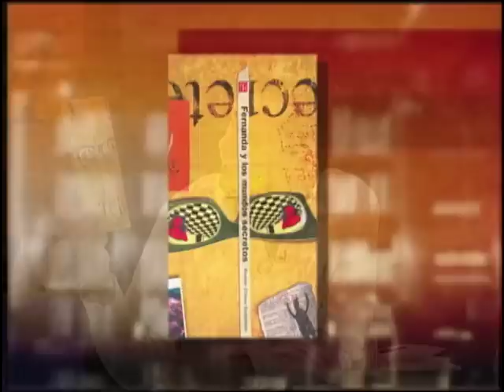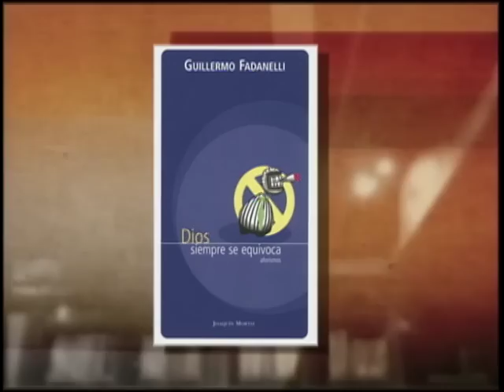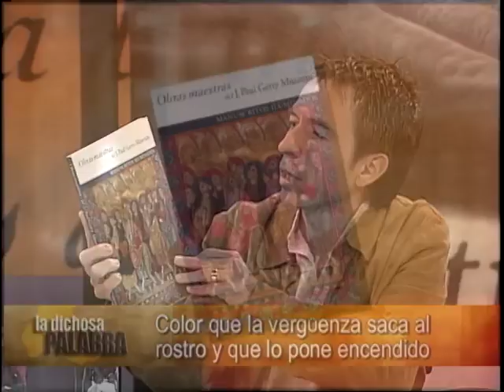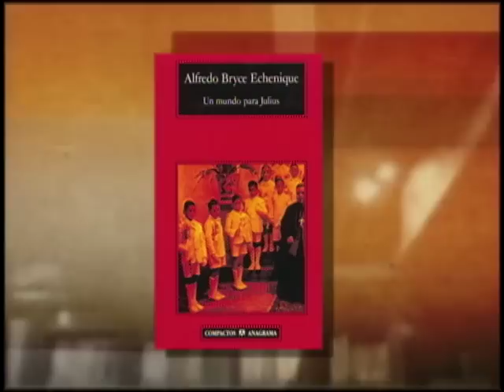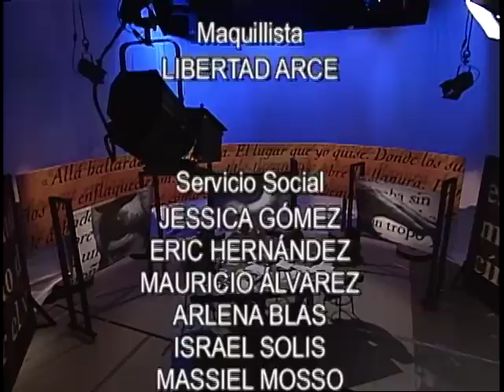La dichosa palabra. Temporada 2. Programa 11.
¡ADVERTENCIA! La dichosa palabra es: rubor

Porque el lenguaje siempre está cambiando y formar palabras es una tarea infinita, Canal 22 presenta La dichosa palabra, programa dedicado a hablar del lenguaje, usos etimológicos, origen de los dichos, refranes, personajes históricos, libros y significado de las palabras.